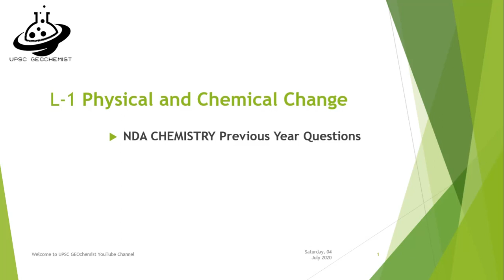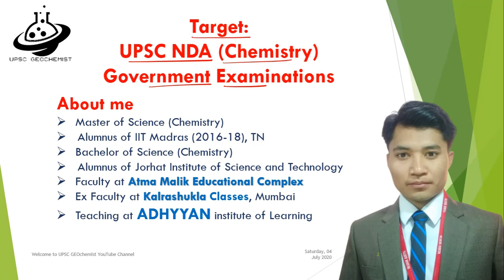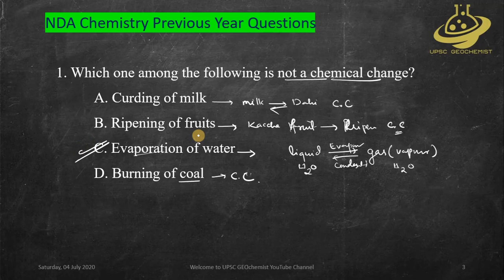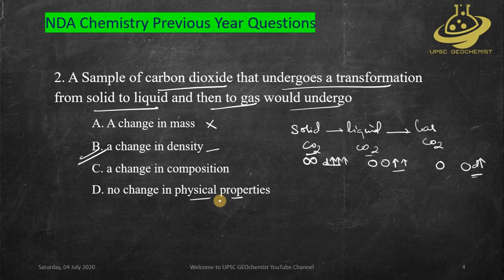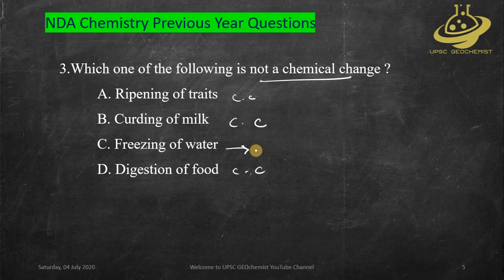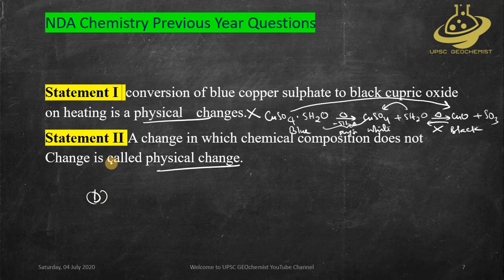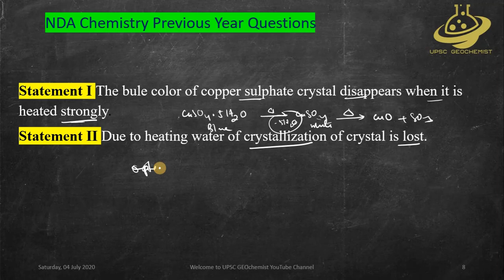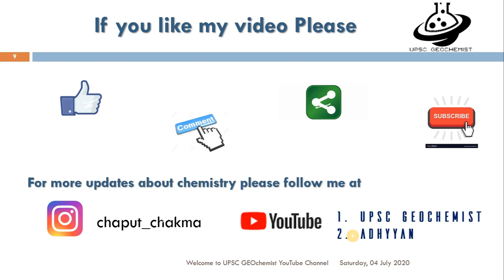L-1|NDA CHEMISTRY| NDA Chemistry previous year questions|Physical and Chemical Changes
In this lecture I have discussed all the NDA Chemistry Previous Year Questions present in the Arihant Pathfinder.

Chaput Chakma